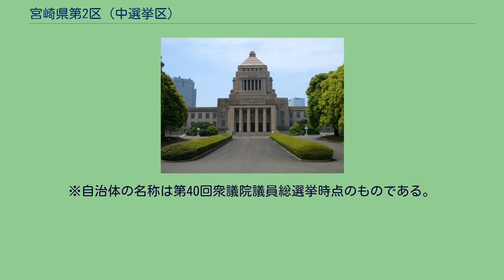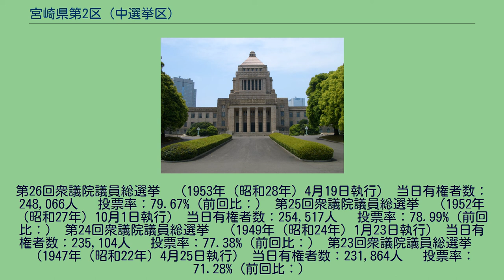宮崎県第2区 (中選挙区)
宮崎県第2区（みやざきけんだい2く）は、かつて存在した衆議院の選挙区。
1947年の第23回衆議院議員総選挙から設置された。
1947年から1990年までの定数は3。
1993年は定数2。
現在は宮崎1区の一部（東諸県郡）と宮崎3区に分かれている。
1950年（昭和25年）公職選挙法施行当時の区域は以下のようである。
244人 　投票率：76.60%（前回比：） 第30回衆議院議員総選挙　（1963年（昭和38年）11月21日執行） 当日有権者数：267,795人 　投票率：71.98%（前回比：） 第29回衆議院議員総選挙　（1960年（昭和35年）11月20日執行） 当日有権者数：271,329人 　投票率：78.56%（前回比：） 第28回衆議院議員総選挙　（1958年（昭和33年）5月22日執行） 当日有権者数：268,323人 　投票率：81.32%（前回比：） 第27回衆議院議員総選挙　（1955年（昭和30年）2月27日執行） 当日有権者数：255,192人 　投票率：80.05%（前回比：）